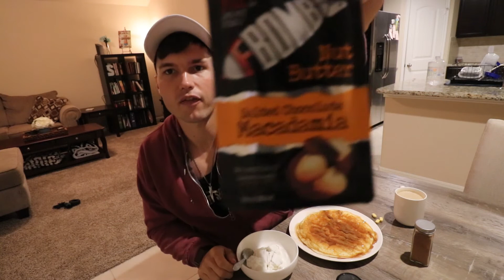FAT CYCLING 2.0 | FDOE! | PREP UPDATE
Whats up guys! Letting you in on what I have been doing to push my body to the next level! I hope you learn something from this video and enjoy it!